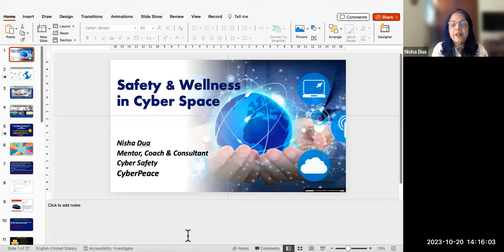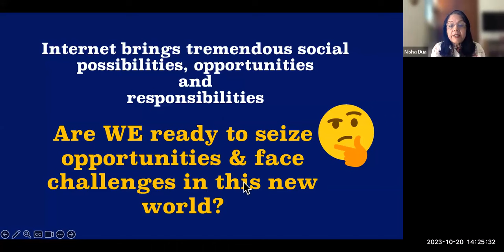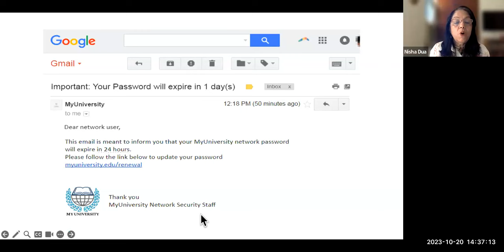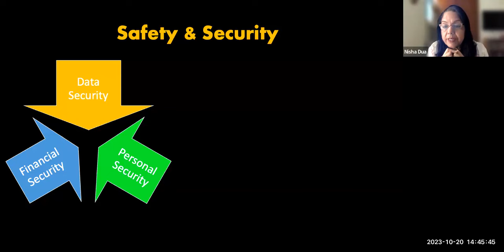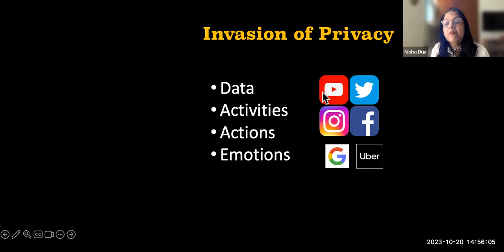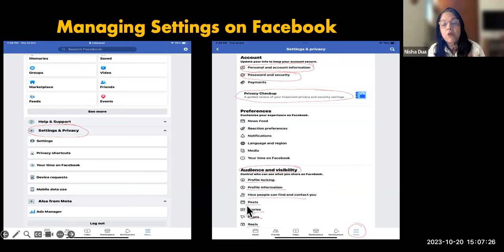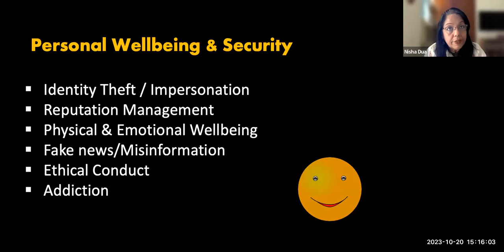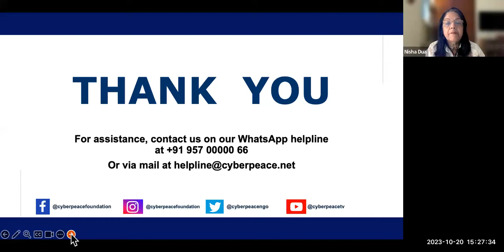Cyber Safety and Security (English)